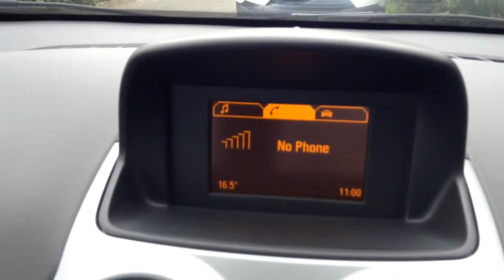Corsa 1.0 energy EO13CYU